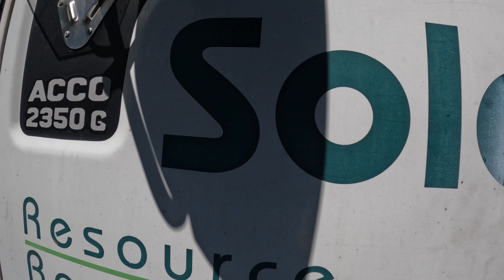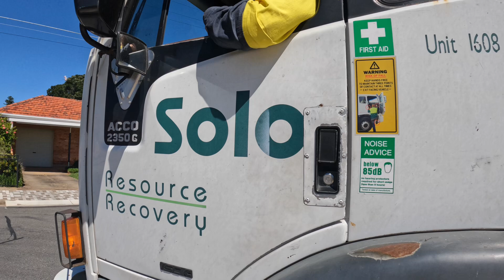West Torrens FOGO #1608 | My Mates 2nd Last day in west Torrens | Part 3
Filmed:
01/02/2024
Uploaded:
17/03/2024